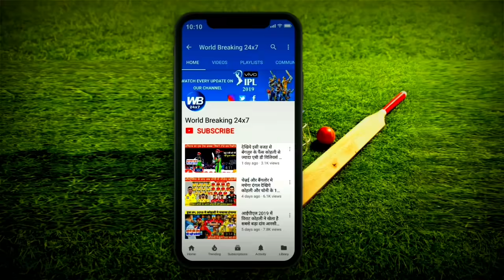AUS vs IND 3rd T20 Full Highlights : Australia win 3rd T20 match by 12 runs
भारतीय टीम ने ऑस्ट्रेलिया के खिलाफ 2 1 से T20 सीरीज को अपने नाम कर लिया है। दोस्तों इस श्रृंखला के अंतिम और तीसरे T20 मुकाबले में ऑस्ट्रेलियाई टीम ने भारतीय टीम को 12 रनों से मात देकर इस तीसरे टी-20 मुकाबले में जीत हासिल कर ली। दोस्तों इस तीसरे टी-20 मुकाबले में भारतीय कप्तान विराट कोहली ने टॉस जीतकर पहले गेंदबाजी का फैसला लिया ।उसके बाद ऑस्ट्रेलियाई टीम की तरफ से ओपनिंग करने आए मैथ्यू वेड और कप्तान एरोन फिंच की जोड़ी इस तीसरे टी-20 मुकाबले में फैल रही ।कप्तान एरोन फिंच को पारी के दूसरे ही ओवर में वॉशिंगटन सुंदर ने हार्दिक पांड्या के हाथों कैच आउट कराकर ऑस्ट्रेलियाई टीम को पहला बड़ा झटका दिया। कप्तान एरोन फिंच बिना खाता खोले ही पवेलियन चलते बने ।लेकिन फिंच के बाद बल्लेबाजी करने आए स्टीव स्मिथ ने मैथ्यू वेड के साथ मिलकर एक महत्वपूर्ण साझेदारी खड़ी करी। इन दोनों ने पारी के नौवें ओवर तक ऑस्ट्रेलियाई टीम का एक भी विकेट गिरने नहीं दिया ।लेकिन पारी का दसवां ओवर डालने आए वॉशिंगटन सुंदर ने स्टीव स्मिथ को क्लीन बोल्ड करके भारतीय टीम को दूसरी बड़ी सफलता दिलाई ।स्टीव स्मिथ ने 23 गेंदों में 24 रन बनाए ।अब यहां से सभी को लगा कि ऑस्ट्रेलियाई टीम 150 का आंकड़ा भी पार नहीं कर पाएगी। लेकिन स्टीव स्मिथ के बाद बल्लेबाजी करने आए ग्लेन मैक्सवेल को भारतीय फील्डरों ने और गेंदबाजों ने तीन से चार जीवन दान दिए जिसके चलते ग्लेन मैक्सवेल और मैथ्यू वेड ने एक धमाकेदार पारी खेलकर ऑस्ट्रेलियाई टीम के स्कोरबोर्ड को तेजी से आगे बढ़ाया ।इन दोनों ने पारी के 18 वे ओवर तक ऑस्ट्रेलिया टीम का एक भी विकेट गिरने नहीं दिया। लेकिन पारी का 19वां ओवर डालने आए शार्दुल ठाकुर ने मैथ्यू वेड को एलबीडब्ल्यू आउट करके भारतीय टीम को एक अहम मौके पर सफलता दिलाई ।सेट हो चुके मैथ्यू वेड गजब के फॉर्म में दिखाई दे रहे थे लेकिन एक अहम मौके पर वेड का विकेट भारतीय टीम को मिलना एक बड़ी बात थी ।मैथ्यू वेड ने 53 गेंदों में 80 रनों की लाजवाब पारी खेली वही। उनके साथी खिलाड़ी ग्लेन मैक्सवेल ने भी 36 गेंदों में 54 रन बनाए ।इन दोनों की ईसी धमाकेदार पारियों की बदौलत ऑस्ट्रेलिया टीम ने 186 रनों का एक विशाल लक्ष्य भारतीय टीम के आगे रखा।
उसके बाद ऑस्ट्रेलियाई टीम से मिले 187 रनों के एक विशाल लक्ष्य का पीछा करने उतरी भारतीय टीम की शुरुआत बहुत ही ज्यादा खराब रही। बेहतरीन फॉर्म में चल रहे केएल राहुल एक खराब शॉट खेलकर पारी के पहले ओवर की दूसरी ही गेंद पर ग्लेन मैक्सवेल के शिकार बने ।लोकेश राहुल बिना खाता खोले ही पवेलियन चलते बने ।लेकिन उनके बाद बल्लेबाजी करने आए विराट कोहली ने शिखर धवन के साथ मिलकर पावर प्ले में धमाकेदार बल्लेबाजी करके दिखाई। इसी बीच पावर प्ले के अंतिम ओवर में इन दोनों ने 35 गेंदों में अपनी अर्धशतकीय साझेदारी भी पूरी करी। लेकिन पारी के नौवें ओवर में भारतीय टीम को शिखर धवन के रूप में दूसरा बड़ा झटका लगा ।उन्हें स्वैप्शन ने डेनियल्स सैम्स के हाथों कैच आउट कराया। शिखर धवन ने 21 गेंदों में 28 रनों की पारी खेली ।लेकिन शिखर धवन के बाद बल्लेबाजी करने आए संजू सैमसन को भी स्वैप्शन ने स्टीव स्मिथ के हाथों कैच आउट कराया ।वहीं इसी ओवर की आखिरी गेंद पर श्रेयस अय्यर को एलबीडब्ल्यू आउट करके स्वेपसन ने इस जीते हुए मुकाबले में भारतीय टीम को बैकफुट पर ढकेल दिया ।अब भारतीय टीम को अंतिम 9 ओवरों में जीत के लिए 100 रनों की आवश्यकता थी और मैदान में विराट कोहली और हार्दिक पांड्या मौजूद थे ।लेकिन यह दो दिग्गज बल्लेबाज भी अंत में बढ़ते दबाव को नहीं झेल पाए और पहले तो पारी के 18 ओवर की पहली गेंद पर हार्दिक पांड्या को एडम जांपा ने एरोन फिंच के हाथों कैच आउट कराया। हार्दिक पांडे ने 13 गेंदों में 20 रन बनाए। वहीं पारी के 19 ओवर की पहली गेंद पर विराट कोहली को ऐण्ड्यु टाई ने डेनियल सैम्स के हाथों कैच आउट करा के भारतीय टीम की जीत की आखिरी उम्मीद को भी तोड़ दिया ।अब भारतीय टीम को अंतिम 6 गेंदों में 27 रनों की आवश्यकता थी। अब यहां से भारतीय टीमका हारना तय दिखाई दे रहा था ।लेकिन अंत में तूफान आया शार्दुल ठाकुर का जिन्होंने लगातार दो छक्के जड़कर मुकाबले में रोमांच बढ़ा दिया ।अब भारतीय टीम को अंतिम 3 गेंदों में 17 रनों की आवश्यकता थी। लेकिन जो काम टॉप ऑर्डर के बल्लेबाजों को करना था वह काम कोई गेंदबाज करें ऐसा कम ही दिखाई देता है और भारतीय टीम और शार्दुल ठाकुर के साथ यही हुआ और भारतीय टीम 12 रनों से यह मुकाबला हार गई । लेकिन अंत मे आकर शार्दुल ठाकुर ने 242 की औसत से 7 गेंदों में 17 रन बनाए ।जिसमें उन्होंने 2 गगनचुंबी छक्के भी जड़े ।